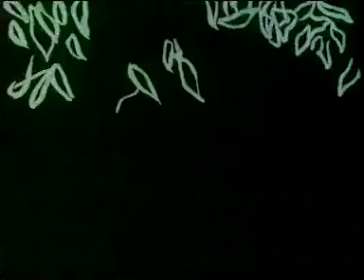Hartbeat - Birds (1 of 3)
Featuring Tony Hart, Margot Wilson, and Amanda Swift as Elvira Muckett.

Tony displays his realistic drawing of a house martin, followed by his drawing of a martlet (a heraldic stylised bird).  He then makes a paper sculpture martlet, which he attaches to a large heraldic shield with two other martlets.

Margot makes a model aeroplane, using paper and corrugated cardboard.  She then threads the aeroplane onto a nylon line, and "flies" it across the studio.

Finally, Tony draws a fabulous bird, using a black permanent marker pen and paint sticks.